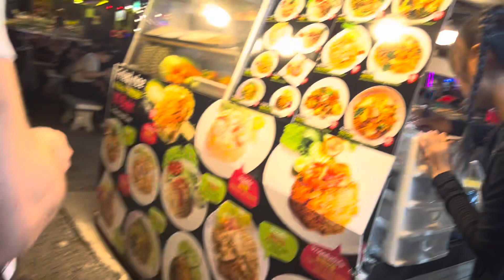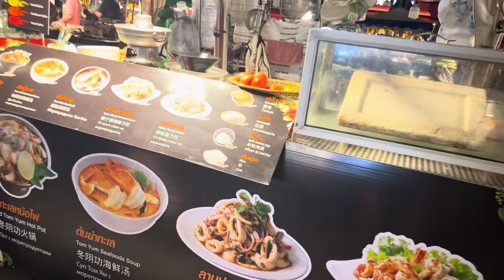Avion market Pattaya. :)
Pijaca sa svakakvim čudima od hrane. Pattaya at night. Plane market.